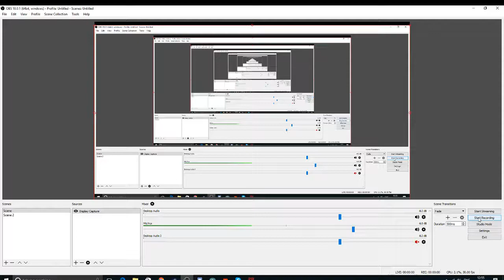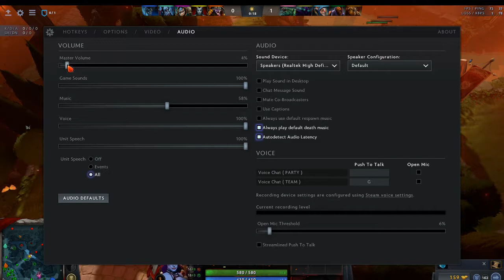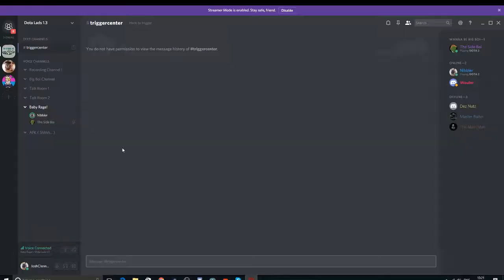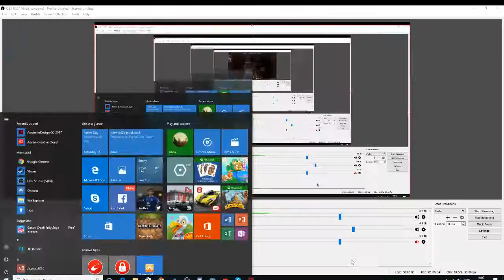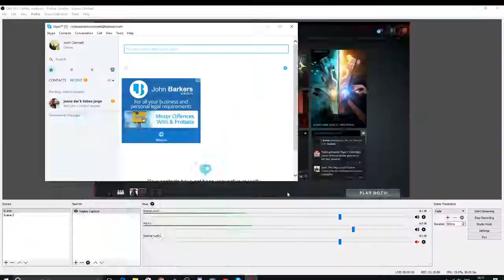Dota 2 | Queen Of Pain Gameplay | Insanely Close Game..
Although we lost I found this an insanely close and entertaining game..